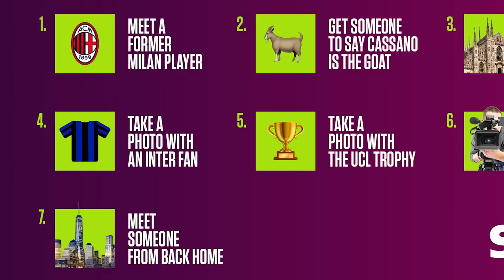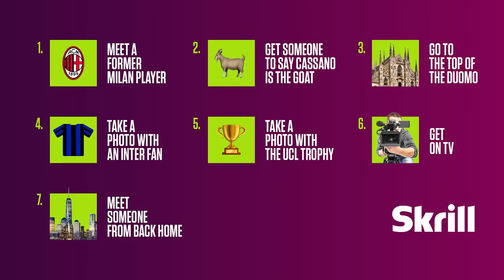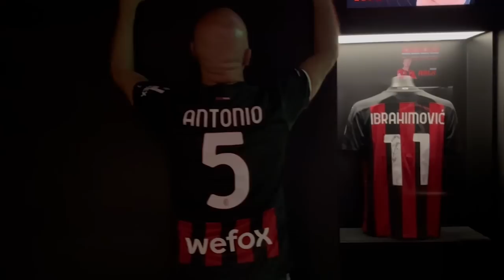SURPRISED MY DAD WITH MILAN DERBY TICKETS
Get your Skrill Visa® Prepaid Card if you live in the USA
Get your Skrill Prepaid Mastercard® if you live in the EEA or UK

Follow our Twitter - @IFTVOfficial

Follow our Instagram - @ItalianFootballTV